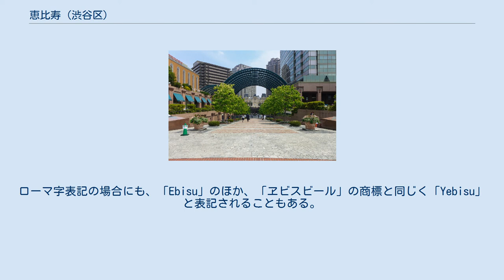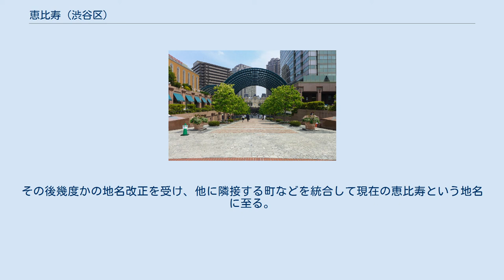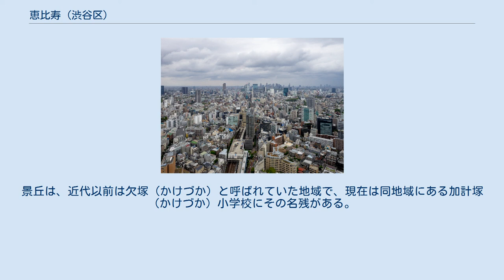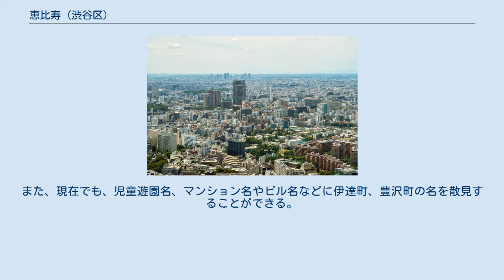恵比寿 (渋谷区)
日本 」 東京都 」 渋谷区 」 恵比寿 恵比寿（えびす）は、東京都渋谷区の地名である。
現行行政地名は恵比寿一丁目から恵比寿四丁目。
 住所が「恵比寿」である町域はJR恵比寿駅東部周辺の区域に限られるが、一般には恵比寿駅西部周辺の「恵比寿西」町域、「恵比寿南」町域、さらには目黒区三田の一部まで含めた地域が「恵比寿」として呼び示される。
 恵比寿の地名は「ヱビスビール」に由来する。
サッポロビールの本拠地として、ビール広場・ビール坂・ビール橋などの名称が残っている。
ローマ字表記の場合にも、「Ebisu」のほか、「ヱビスビール」の商標と同じく「Yebisu」と表記されることもある。
 1994年（平成6年）、ビール工場跡地の再開発事業として「恵比寿ガーデンプレイス」が開業、街は大きな変貌を遂げた。
現在メディアでは、お洒落な街、住みたい街としても取り上げられることがある。
 2018年の恵比寿の空撮 渋谷区・渋谷地域の最東・最南部に位置し、港区（白金・白金台・南麻布）・品川区（上大崎）・目黒区（三田）との区境に当たる。
 住宅地の地価は、2017年（平成29年）の公示地価によれば、恵比寿3-21-2の地点で107万円/m2となっている。
 この周辺は江戸時代には、下渋谷村・三田村と呼ばれており、渋谷川と三田用水に挟まれる農村で、大名の下屋敷が点在していた。
 1887年（明治20年）、日本麦酒醸造会社（サッポロビールの前身）がこの地に工場建設用地を取得し、2年後の1890年（明治23年）に発売されたビールは、「ゑびすビール」と名づけられて人気を博した。
翌1891年（明治24年）には、ビールの運搬のために日本鉄道品川線（現在の山手線）に貨物駅が開設され、「恵比寿停留所」と命名された。
 1906年（明治39年）には、貨物駅のそばに同名の旅客駅が開始された。
その頃から駅周辺地域が「恵比寿」と呼ばれ始め、それが定着していたこともあり、駅の東側から白金に向う現在のバス通りに沿って、「恵比寿通り1・2丁目」という町名がつけられたのが1928年（昭和3年）のことである。
その後幾度かの地名改正を受け、他に隣接する町などを統合して現在の恵比寿という地名に至る。
 恵比寿神社 1959年（昭和34年）、ヱビスビールの名にあやかって西宮神社（兵庫県）の恵比寿様の分霊を勧請され、恵比寿神社が作られた。
恵比寿の地名の起源となったビール工場は1988年（昭和63年）、千葉県に移転、跡地は再開発されて恵比寿ガーデンプレイスとなった。
 1966年（昭和41年）7月1日に住居表示が実施された。
 現在の恵比寿一丁目は山下町、恵比寿二丁目は新橋町および豊沢（とよさわ）町、恵比寿三丁目が伊達（だて）町、恵比寿四丁目が景丘（かげおか）町であった。
 伊達町の名称は宇和島藩伊達家の下屋敷があったことに由来する。
景丘は、近代以前は欠塚（かけづか）と呼ばれていた地域で、現在は同地域にある加計塚（かけづか）小学校にその名残がある。
その他にも旧地名は町会名として残っており（豊沢町会、伊達町会）、また、恵比寿二丁目交差点を頂上とする坂を「伊達坂」と呼び、恵比寿二丁目交差点の別称は「伊達坂上」である。
また、現在でも、児童遊園名、マンション名やビル名などに伊達町、豊沢町の名を散見することができる。
 2017年（平成29年）12月1日現在の世帯数と人口は以下の通りである。
 恵比寿ガーデンプレイス 恵比寿ガーデンプレイスタワー